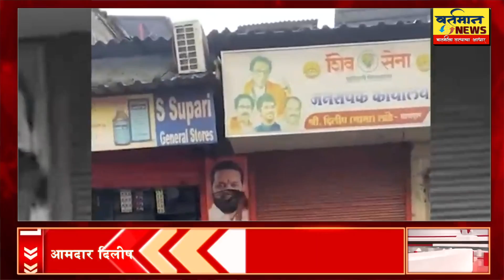VARTAMAAN NEWS is a Marathi Language News Channel based in Mumbai ,Maharastra.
Get the all Breaking news, latest top stories, current affairs, Mumbai News,Mahrastra News in Marathi.